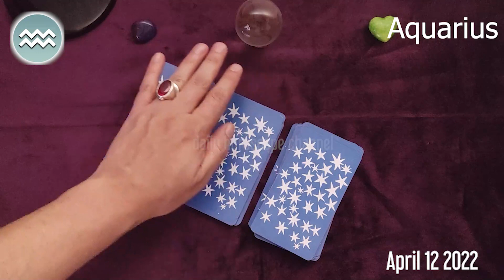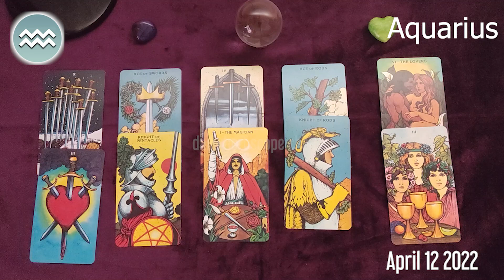AQUARIUS 🔮 ❤️ DAILY HOROSCOPE TODAY April 12, 2022 ♒️ 🌞 AQUARIUS LOVE HOROSCOPE ✅ 💫 ⭐️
aquarius Horoscope Today  April 12, 2022
aquarius today horoscope
Aquarius Today Horoscope April 12, 2022
Daily horoscope Aquarius 12 April 2022
Horoscope Aquarius April 12, 2022